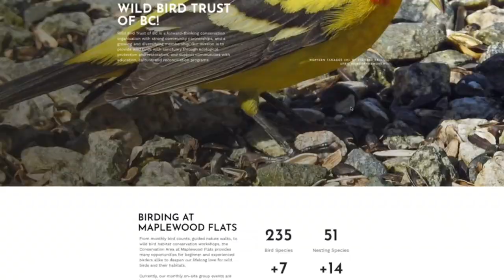Introducing 2 MONTH OLD BABIES to each other - FIRST TIME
We have some friends that had babies roughly around the same time we did, so we had 2 small meetups with Vihaan and Oskar. August met them both, well kinda...

Babies are born to mingle, whether it’s with Mom, Dad, Grandma and Grandpa, or their favorite fluffy teddy bear. In the most basic sense, socialization doesn’t need to be taught because it’s already ingrained in your little one at birth.

But while being around other babies and tots does have some benefits for both parent and baby — whether it’s in the form of classes, play groups or day care — there’s no need to stress about socializing your child yet. Much of the interaction that’s required for social development comes naturally. But if you are ready to get out and about with baby in tow, here’s what you need to know.

What is social development in early childhood?
Babies need socialization early on, but you’re probably providing it without even realizing it. Social development in babies consists of skin-to-skin contact, feeding (including breastfeeding), talking to baby, storytime and cuddles. These are all ways to start helping your little one feel like a part of a community, which at this stage is the family.

Before age 3, babies get most of the social engagement they need by being around their parents, siblings and caregivers. Babies also socialize just by interacting with the world around them.

2 MONTH OLD BABIES MEETING EACH OTHER - FIRST TIME!...